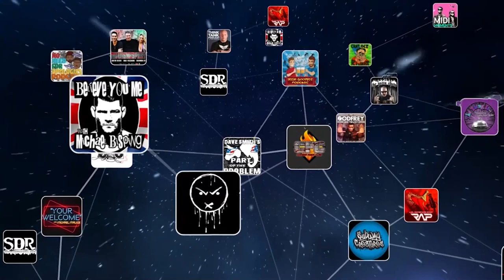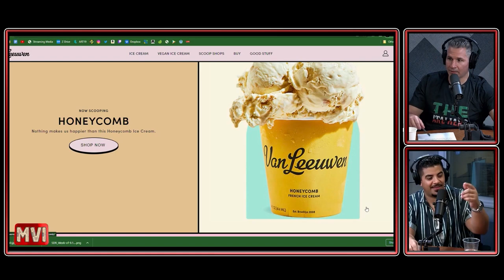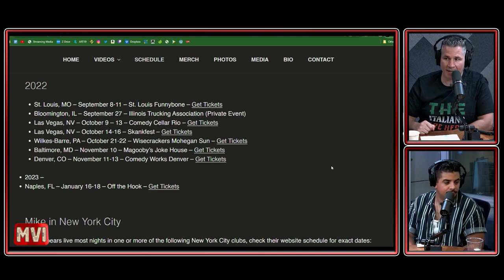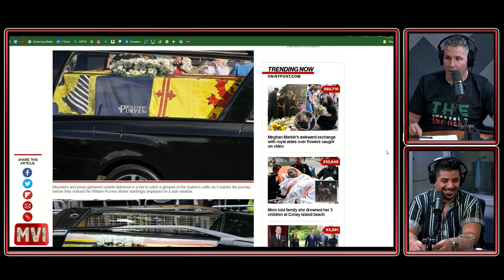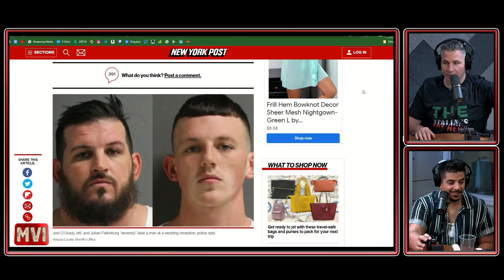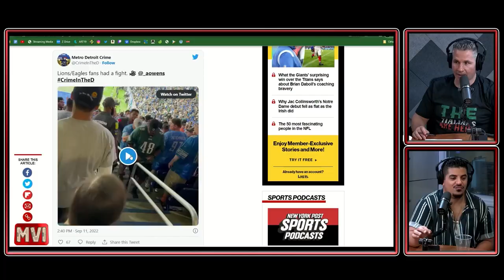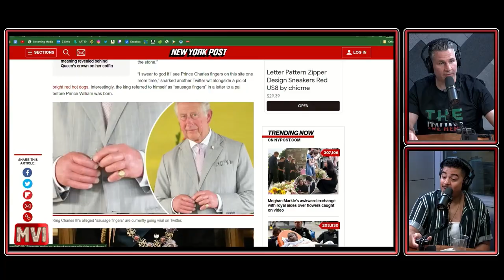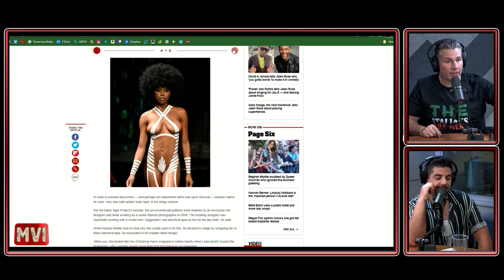Mike Vecchione Investigates 077 - Double Miked (Mike Figs)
Mike Figs is back to join Mike Vecchione and together they investigate Figs working out in the concrete jungle before the show, the death of the Queen, Vecchione on the road in St. Louis, Figs eating ice cream late at night, the company that advertised on the flag on the Queen's hearse, the Florida father and son who beat up a man at a wedding, fights at the Lions/Eagles game, the new weight loss shot, King Charles' sausage fingers, the squirrel that caused a power outage in Minneapolis, sex tape fashion and so much more!

(Air Date: September 17th, 2022)

RockAuto.com - Check out Rock Auto for every auto part at the best price! And tell them Mike Vecchione Investigates sent you!

You can watch Mike Vecchione Investigates LIVE for FREE every Thursday at 3pm ET at GaSDigitalNetwork.com/LIVE

Once you're there you can sign up at GaSDigitalNetwork.com with promo code: MVI for a 7-day FREE trial with access to every No Disrespect and Mike Vecchione Investigates episode show ever recorded! On top of that you'll also have the same access to ALL the shows that GaS Digital Network has to offer!

Mike Figs

Mike Vecchione

Shannon Lee